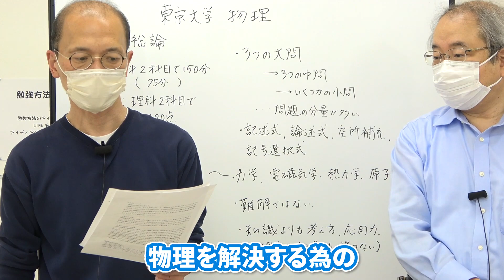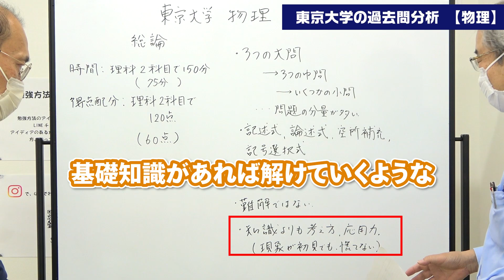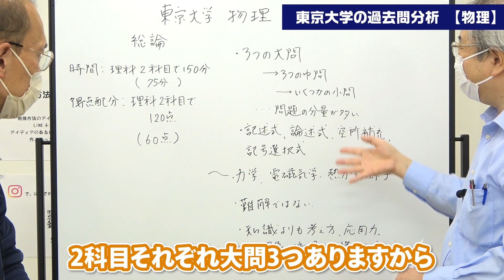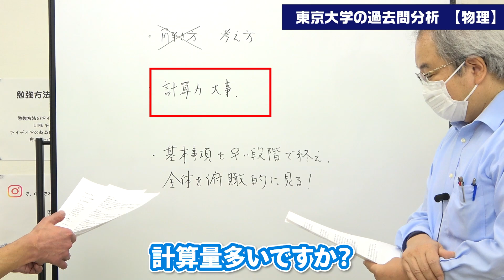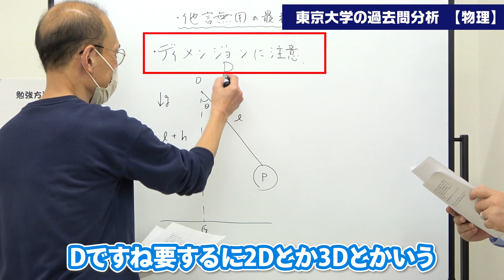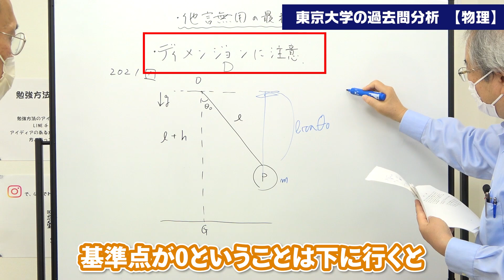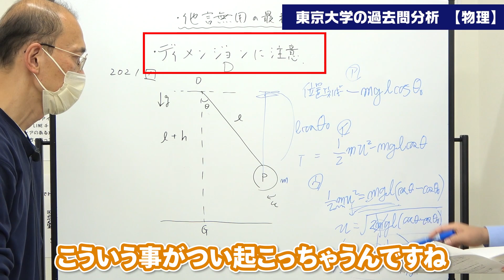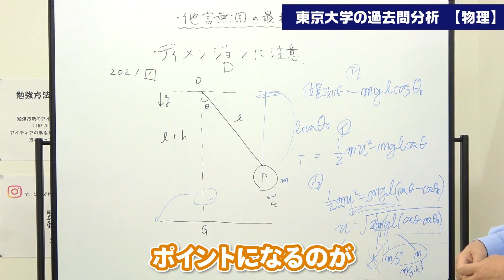【東京大学物理/10分で分かる】東大の物理の総論の攻略法を解説【過去問】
難関の中学・高校・大学と医学部受験に特化した塾「SMKアドバンス調布校」のウェブサイトはこちら：

LINE公式アカウントを友達追加して、最新情報をチェック！直接悩みも相談できるよ！:

☆☆書籍紹介☆☆
方法 「学習の壁を突破するための」: 小学生~高校生ver.
薄井 晶
【先着10名様にプレゼント 下記のお問合せフォームよりご連絡ください】

本日は、東京大学の物理の総論の問題を攻略するための方法について解説いたしました。
解きにくくなってしまう原因の解説や、すぐに取り入れられる回答方法も解説させていただいております。

東大（東京大学）を受けられる方は、ぜひ参考にしてみてください！

今後も、勉強方法に関する動画を公開していきます。

00:00 この動画について
00:44 東京大学の物理の総論の特徴
03:47 東京大学の物理の総論の対策方法
07:31 東京大学の物理の総論の最終兵器

私達は下記教室で個別授業を行っております。
【アドバンス調布校】
〒182-0005
東京都調布市東つつじケ丘１丁目5−２８
丸加ビル 201
TEL:

【調布校】
〒182-0026
東京都調布市小島町１丁目４−６
三田調布シティハウス 107
TEL:

【世田谷校】
〒154-0017
東京都世田谷区世田谷３丁目２−２
メルシー世田谷 103
TEL: